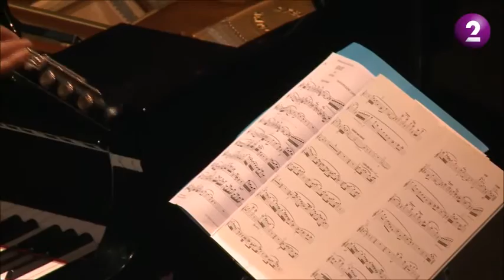Francis Poulenc : Flute Sonata (1957) | Yves Charpentier & Bruno Belthoise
Yves Charpentier (Flute) & Bruno Belthoise (Piano) – Concert Antena 2 (Lisbon), 2013 - Live record by RTP-Antena 2.

YVES CHARPENTIER, flute

With the encouragement of the great flutist Michel Debost, Yves Charpentier founded Le Concert Impromptu in 1989. He initiates projects with artists who are interested in creating new alliances on stage. Art collector and fervent reader of contemporary poetry, he also composes music for solo flute and for Le Concert Impromptu.
• Premier prix de virtuosité (master’s degree) in flute performance at Geneva Conservatory, first in class, studied with Jean-Claude Hermenjat
• Winner of the International Chamber Music Competition in Martigny (Switzerland)
• Award winner of the Robert Laurent-Vibert Foundation
• Former student of the Lyon Institute of Political Studies

BRUNO BELTHOISE, piano

Concert artist, composer, and improviser, Bruno Belthoise is Lauréat of the Fondation Laurent-Vibert, and winner of the Fondation de France prize in 1988. He received his Diplôme Supérieur d'Exécution from the Ecole Normale de Musique de Paris in 1989 and in 1997 was ADAMI's "Classical Music Revelation of the Year". A founding member of the Pangéa Trio, many contemporary composers have dedicated their works to him, among them Emmanuel Hieaux, Alexandre Delgado, Bernard de Vienne, and Sérgio Azevedo. Invited to perform at festivals in France and abroad, his repertoire ranges from Bach to present-day composers. During his artistic career he has recorded more than fifteen CDs. Inspired by his passion for telling stories at the piano, he has narrated and performed for dozens of young audiences, and recorded albums for La Librairie Sonore de Frémeaux & Associés. As a researcher, he has re-discovered the music of Portuguese composers, and given recital/conferences internationally. His efforts have been supported by several important institutions, such as the Gulbenkian Foundation, the Camões Institute, the Portuguese Ministry of Culture and Antena 2 (Portuguese radio).